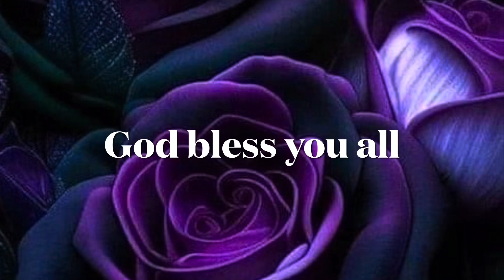How I came out of the urban area ￼￼